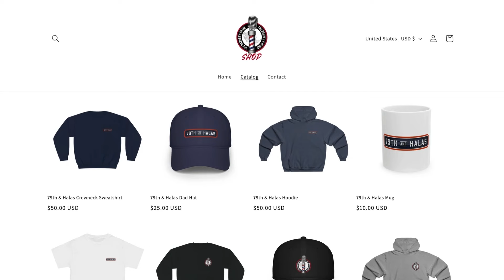Drake Vs DeMar | I'm Not Gon Hold You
Scott, Pavy, Dante & Bang discuss Drake talking spicy about DeMar DeRozan at Vince Carter's jersey retirement this past weekend & if it was a soft move.